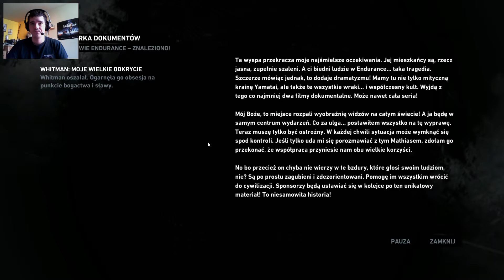Tomb Raider #19 W drodze do bunkra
Tomb Raider - kolejna części z serii "Tomb Raider" stworzona przez Eidos Montreal i wydana dzięki Square Enix. Gracz ponownie wciela się w panią archeolog czyli Larę Croft, która jest na tropie nowej przygody a dokładnie szuka wyspy Yamatai. Gra odbiega od poprzednich części dając bohaterowi otwarty świat podzielony na mniejsze bądź większe lokacje. Wyspa na której rozgrywa się gra jest bardzo duża i zanim zbadamy ją doszczętnie i wejdziemy w każdy zaułek zejdzie nam trochę czasu, więc jest co eksplorować. A wszystko to dostajemy w przepięknej grafice, z dobrą optymalizacją, charakterystycznymi postaci, niesamowitą fabułą oraz teraz nawet z polskim dubbingiem!